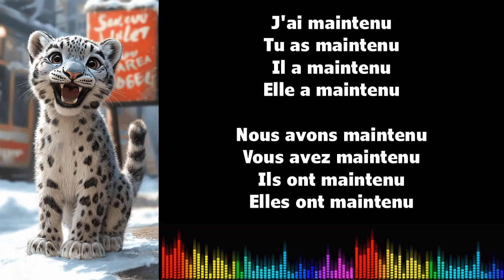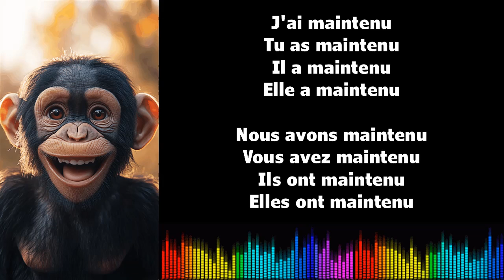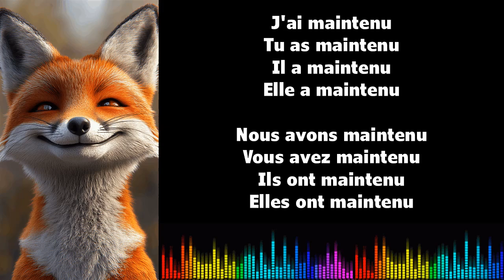Canto conjugación francés ♫ MAINTENIR ♫ Passé Composé